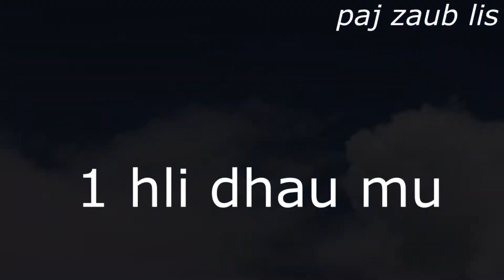lub neej poj nrauj luag saib tsi tau part1 /7/6/2021